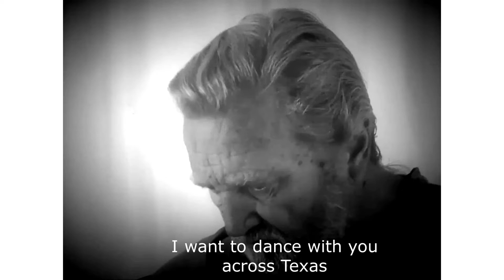I Went to Brazil to sing Americana 2019 orig.